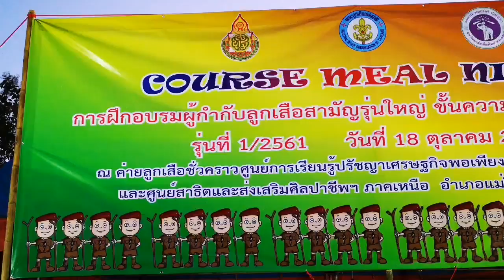ความทรงจำ A.T.C. บรมไตรโลกนาถ 13-19 ตุลาคม 2561